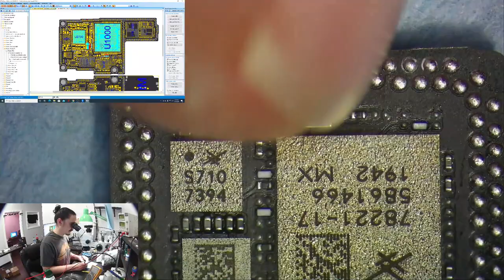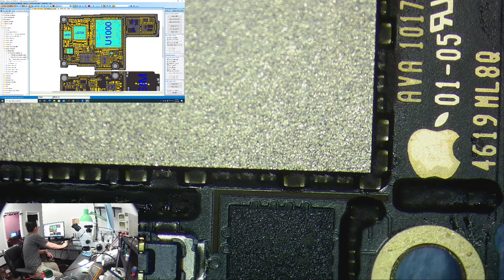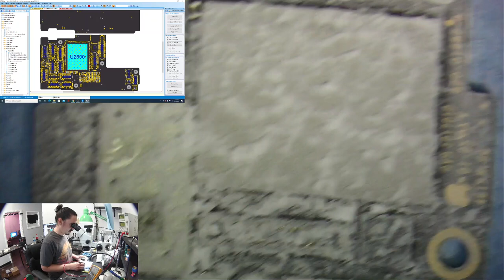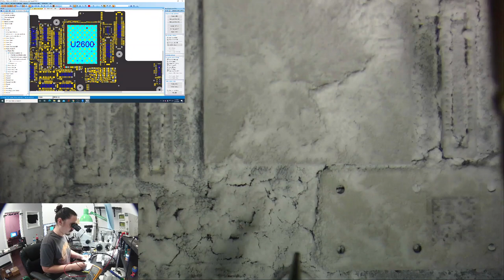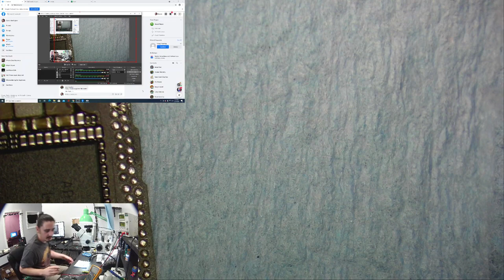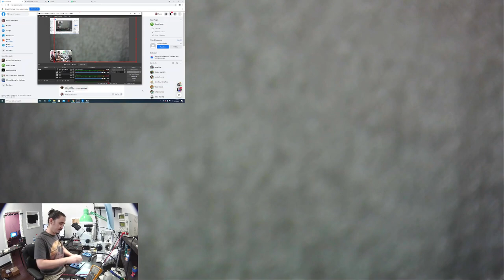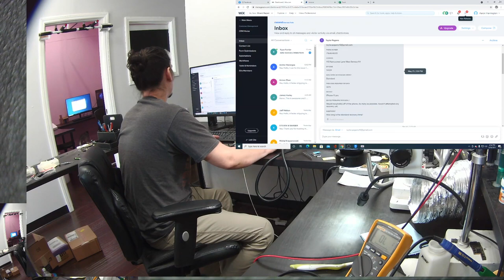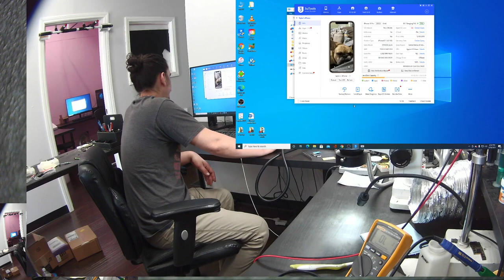How to find a Motherboard short on iPhone 11 Pro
In this video I am working on an severely smashed iPhone in for data recovery that is giving soft indictors of a shorted line on the motherboard. This one had a short on the line 1v8_IO but it took some time before I was able to determine that. It is a nice video to see my thought processes when I am dealing with a problem that I am unsure of how to handle.

To send in your own iPhone for data recovery, fill out the form